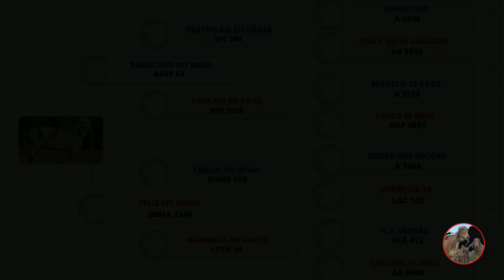Kal-el Fiv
KAL-EL FIV JMMA - Jovem reprodutor gir leiteiro, com excelente expectativa de transmissão leiteira.

canal informativo raças bovinas sejam bem-vindos Vamos começar com o joinha e se você está chegando agora no canal e ainda não é um inscrito te convido em inscrever-se e ativar o sino de notificações com isso você receberá vídeos novos do canal comente compartilhe interaja conosco.

nesse vídeo estão todos as informações do touro, para vocês que acompanham diariamente esse canal, possam analisar bem, antes de adquirir algum material genético, seja desse ou qualquer outro animal, espero contribuir de maneira significativa para o melhoramento genético do seu rebanho através das informações aqui passadas, para quem atua na área leiteira ou corte.

O Gir leiteiro é uma raça Zebuína, veja sua👇

APARÊNCIA GERAL:

1-  Racial: A cabeça deve apresentar perfil ultra-convexo, ser média, fina e seca, com a fronte larga e marrafa jogada pra trás, não podendo apresentar nimbure; chanfro reto, estreito e delicado; focinho preto e largo, úmido, com narinas dilatadas; lábios grossos e firmes, boca grande e olhos de formato elíptico, brilhantes e de pigmentação escura, protegidos por rugas da pálpebras superiores e cílios pretos. As orelhas de comprimento médio devem ser pendentes, começando em forma de tubo enrolada sobre si mesma, abrindo em seguida para fora, curvando para dentro na ponta e voltada para a face (“gavião”). Os chifres devem ser escuros, simétricos, grossos na base, saindo para baixo e para trás, de seção elíptica se dirigindo para cima e curvando para dentro, de preferência.

2–  Pele e Pigmentação: Os pêlos devem ser finos, curtos e sedosos. A pele deve ser preta ou escura, o que lhe proporciona tolerância à incidência solar, devendo ser ainda solta, fina e flexível, macia e oleosa, sendo que no úbere e região inguinal deve apresentar cor rósea.

3 – Feminilidade: A vaca Gir Leiteiro deve apresentar ossatura forte e limpa. Quanto a angulosidade o animal deve ter formato triangular, visto de lado, de frente e por cima, com grande capacidade respiratória, cardíaca e digestiva, com garupa ampla.O Pescoço deve ser médio, leve, oblíquo, alto e bem inserido à cabeça e harmoniosamente implantado ao tronco, com musculatura pouco evidente, descarnado, no entanto, no bordo superior, a musculatura apresenta-se mais desenvolvida.A barbela deve ser média, enrugada, solta e flexível.

4 - Dorso-Lombo: Deve apresentar a região dorso-lombo longilínea, tendendo a retilínea, ampla e forte. A linha dorso-lombar deve ser proporcional ao conjunto do animal, equilibrada quanto à horizontalidade e largura, comprida no dorso.

5 –  Garupa: A garupa vem reunir vários aspectos: largura, comprimento e nivelamento, que irão refletir numa melhor ou pior conformação de pernas, pés e do úbere, bem como à facilidade de parto. Os íleos e ísqueos devem ser largos e espaçados, guardando as devidas proporções.

EMBRAPA - Empresa Brasileira de Pesquisa Agropecuária.

ABCGIL - Associação Brasileira dos Criadores de Gir leiteiro.

ABCZ - Associação Brasileira dos Criadores de Zebu.

KAL-EL fiv jmma nasceu no dia 5 de setembro de 2020 registro jmma 3436

pai fabuloso do BASA registro basp 63 mãe feliz vive jmma registro jmma 2346 Qual é o é de criação e propriedade do José Mário Miranda Abdo da Fazenda coqueiro de Alexânia Estado de Goiás

de pelagem linda sendo Clara de tons vermelhos de excelentes a prrus boa abertura entre peito ótima capacidade respiratória digestiva boca e espelho nasal Largo ótima caracterização racial pescoço comprido e de boas ligamentos

garopa um pouco alta e de ângulo levemente inclinada bom comprimento corporal excelente perímetro torácico costelas bem arqueadas e separadas aparelho reprodutor um pouco comprido

o seu Pedigree é composto por animais de maior destaque das fazendas distâncias Silvânia Brasília poções coqueiro e Barreiro 3R e base o seu pai fabuloso do BASA está com habilidade prevista de transmissão leiteira de 768 pontos e 78% de confiabilidade e é também positivo para corte

a sua mãe feliz vive jmma é filho de tango em vaca Sansão e tem lactação acima de 8.000 kg de leite

Qual é um jovem reprodutor de excelente expectativa para produção de girolando rústico e produtivo em raça pura pode ser acasalado em linhagens Jaguar jogral Supra Sumo entre outros e é genotipado a 2 a 2 para Beta cajaina proteína do leite que indica redução alergias e melhor digestão no organismo características importantes que podem ser transmitidas as suas filhas um grande abraço a todos os inscritos e membros patrocinadores do canal fiquem com Deus e até o próximo vídeo.

Fisicamente, os animais possuem cabeça de largura e comprimento médio, as orelhas são longas e finas, corpo comprido e ancas largas.